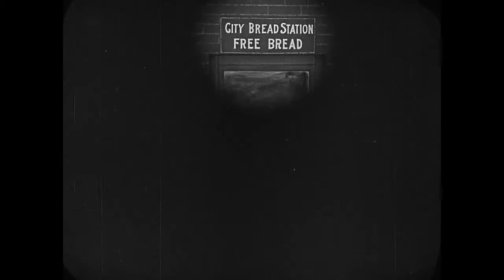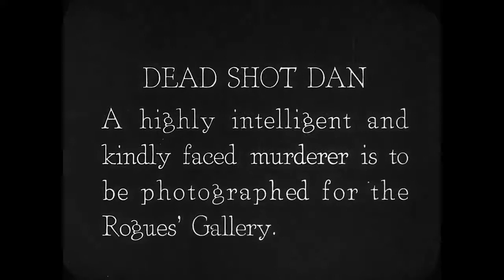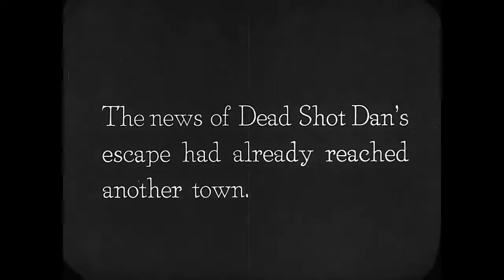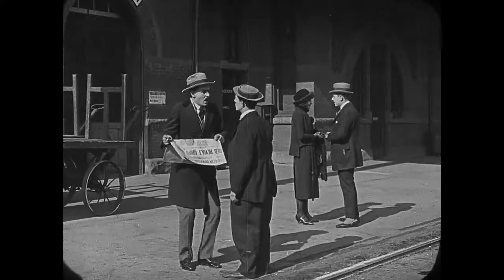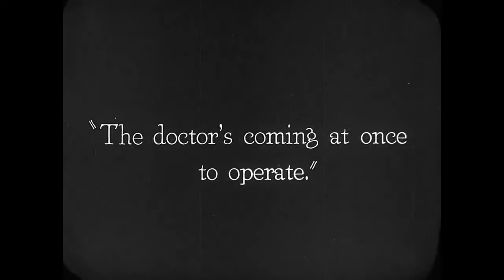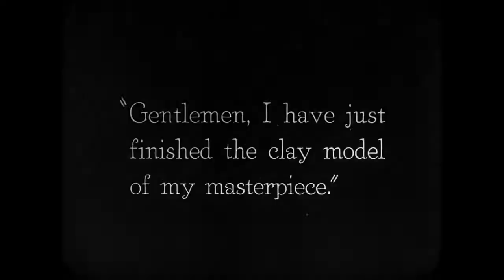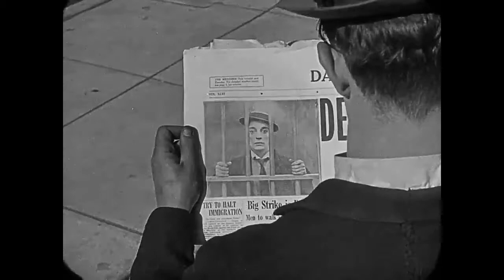Buster Keaton is The Goat (1921) - Organ Soundtrack (The Get Out of Town Version)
Buster Keaton is The Goat 1921 - Organ Version!

Mistaken identity and cruel fate abound in The Goat (short for scapegoat).  After Buster is mistaken for a wanted murderer, he finds himself on the run from the terrified citizenry and the determined police department.

I'm bringing you two versions of the same movie print.  This one has a theatre organ background and the other has honky tonk piano. I even added a few sound effects here and there to make it more fun.

If you want to experience the original... just turn off the sound.

Genre: Short Silent Comedy Film

Language: English Intertitles

Directed by: Buster Keaton and Malcolm St. Clair

Written by: Buster Keaton

Starring: Buster Keaton, Virginia Fox (Chief's daughter), Joe Roberts (Police Chief), Mal St. Clair ? (Dead Shot Dan), Edward F. Cline (Cop by telephone pole), Jean C. Havez (Bit part), Joe Keaton, Louise Keaton, Myra Keaton.

Music: Organ music Unknown.  If you know the  name of the composer, please let me know so I can credit them.

Total Running Time: 23 minutes, 11 seconds